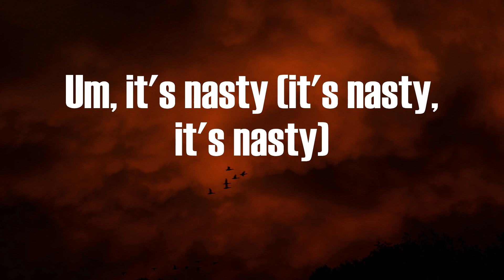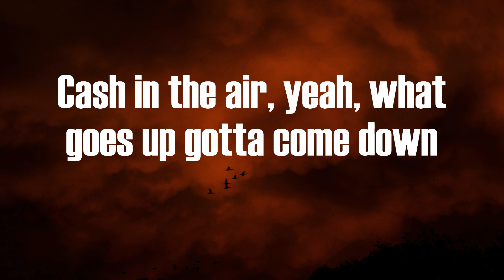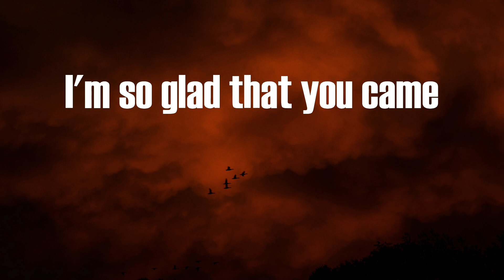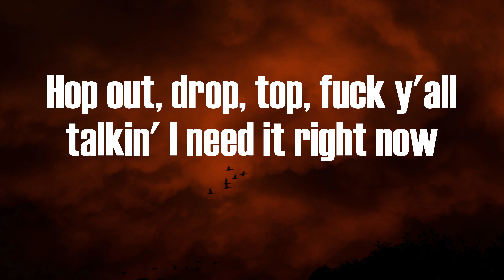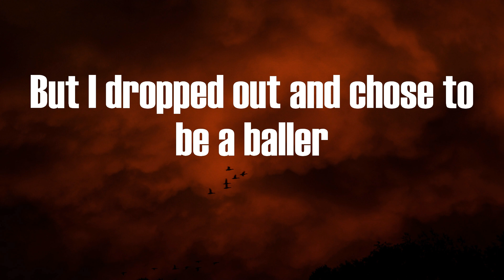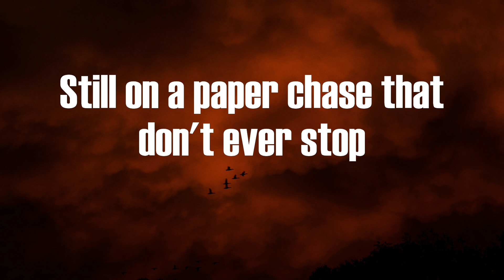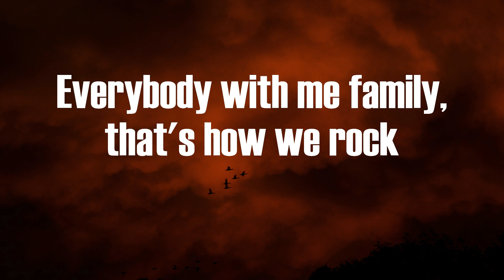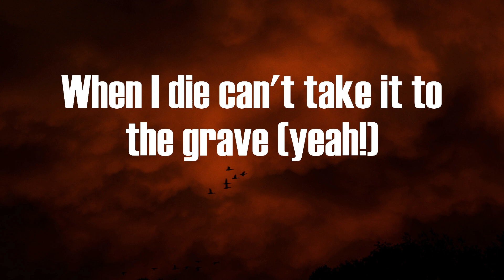Rae Sremmurd - Swang (Lyrics) | Know some young niggas like to swang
Swang Rae Sremmurd

Rae Sremmurd "Swang" Lyrics:
Um, it's nasty (it's nasty, it's nasty)
Know some young niggas like to swang, yeah
Know some young niggas like to swang
Big bank take a little bank
Everyday spillin' up drank
She want the whole crew, shawty brave
When the money talks, what is there to say?
Blow away, watch it blow away
When I die can't take it to the grave
Hop out, drop, top, fuck y'all talkin' I need it right now
Cash in the air, yeah, what goes up gotta come down
Gettin' dough ain't a thing change
Coasting, grippin' grain
Like a phase
Don't say my name in vain
I'm so glad that you came
All these bad bitches gettin' slain
Broke ass nigga get a clue
All these niggas know how we do
I know some young niggas from the bottom
They'll do anything for a dollar
I coulda went to school to be a doctor
But I dropped out and chose to be a baller
Switchin' lanes, spittin' game in my new drop
Still on a paper chase that don't ever stop
Everybody with me family, that's how we rock
Party at the mansion, we bout to flood the spot
Sremmlife!
When I die can't take it to the grave (yeah!)